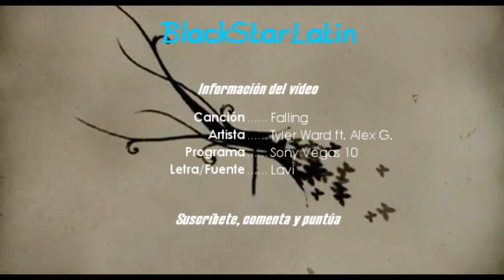Tyler Ward Feat. Alex G - "Falling" [Subtitulada al español]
Traducción de una canción muy linda "Falling" (Enamorándose)

NOTA: La letra negra es la traducción de lo que dice Tyler y la blanca pertenece a la traducción de Alex G.